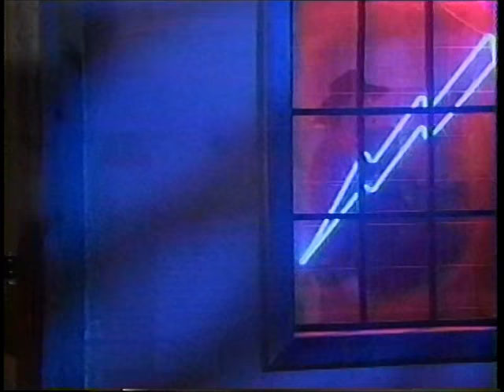Dean Dillon Holed Up In Some Honky Tonk